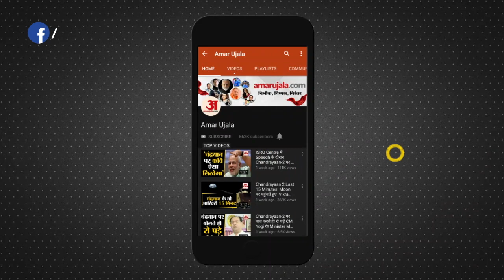Bypoll Result 2022:ओडिशा में बीजेपी ने बीजेडी का विजयी रथ रोका बीजेपी प्रत्याशी की हुई शानदार जीत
ओडिशा के भद्रक जिले के धामनगर में हुए उपचुनाव के मतों की गणना पूरी हो गई है और यहां से भाजपा को जीत मिली है दरअसल भारतीय जनता पार्टी के विधायक विष्णु चरण सेठी के सितंबर में निधन के बाद यहां चुनाव हो रहा है।